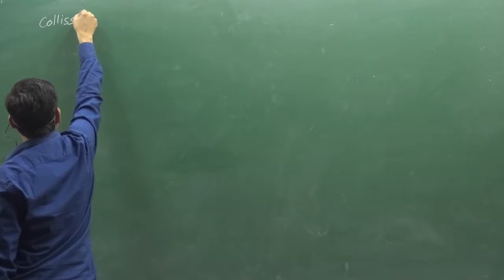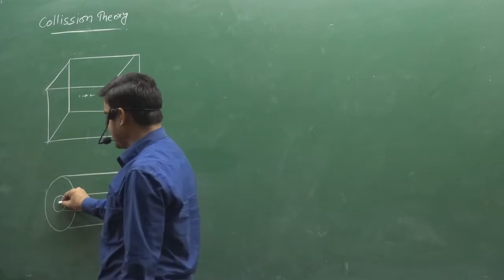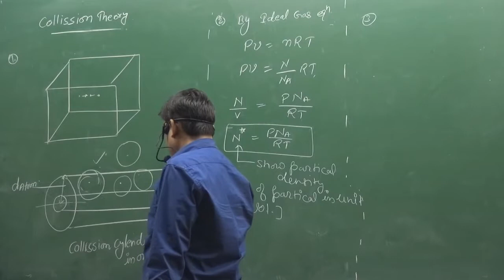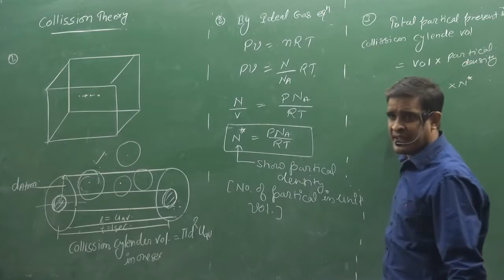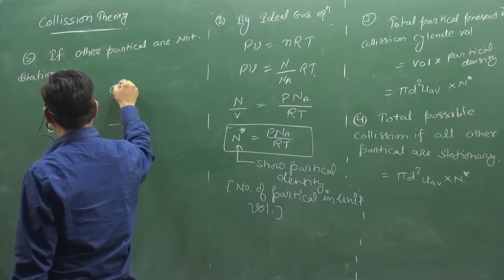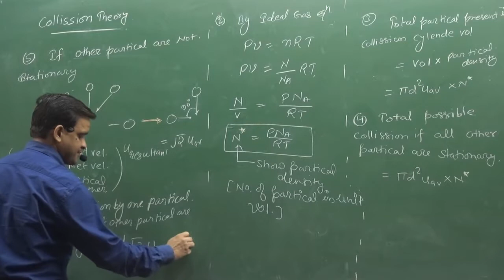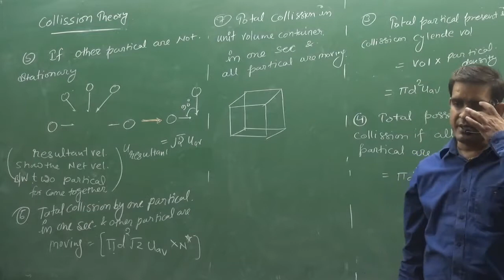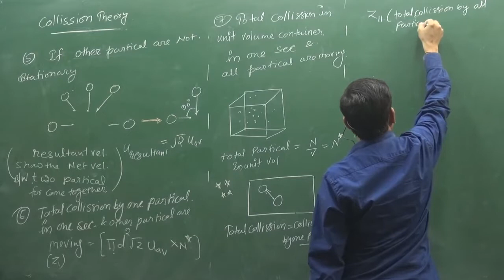17.Collision Theory | GASEOUS STATE | PHYSICAL CHEMISTRY | IIT | NEET | CLASS 11